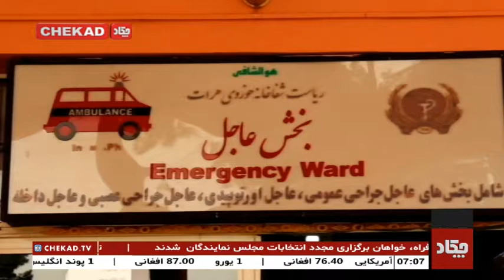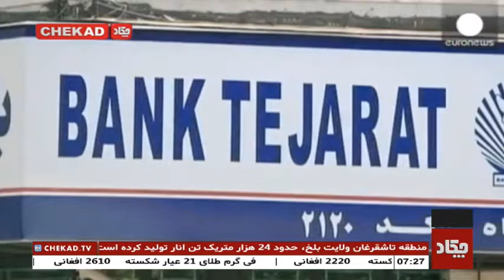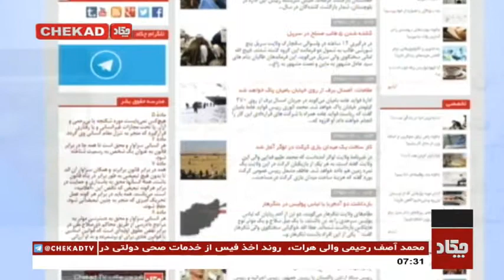Chekad TV Bultan News 7PM 13-Nov-2018 / تلویزیون چکاد، خبر ساعت 7، 22 عقرب 1397